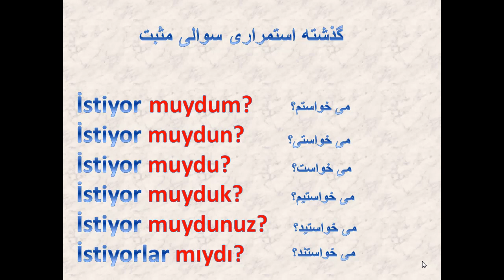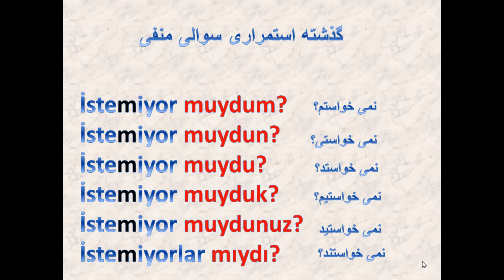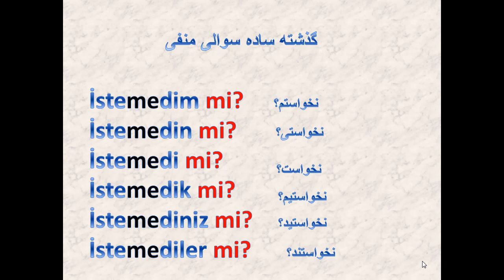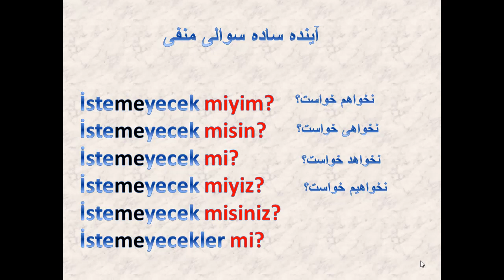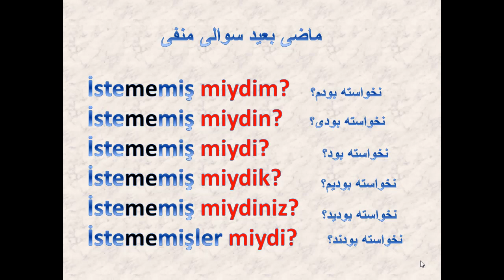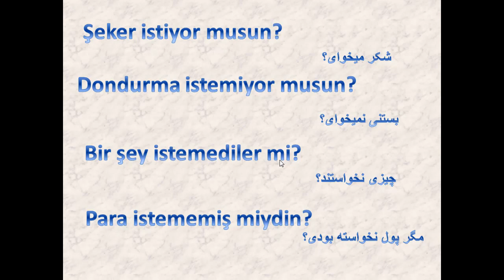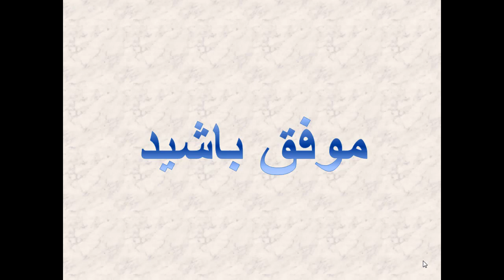آموزش ترکی استانبولی با شبنم - درس پنجاه و سه - فعل خواستن در حالت سوالی